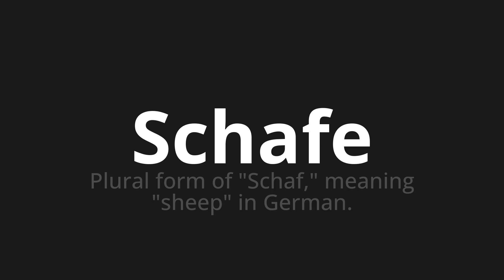How to pronounce Schafe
Master the Pronunciation of 'Schafe which means sheep' - which means : Plural Form of "Schaf," Meaning "Sheep" in German. 📝 with @PronunciationGerman 🎓🗣️ - [Your Guide to German]

Learn to pronounce 'Schafe' perfectly in German with our easy and engaging tutorial by @PronunciationGerman! 📖📽️ In this comprehensive video, we provide you with native speaker examples 🗣️👂 and phonetic breakdowns 🎵 to ensure you get the pronunciation just right.

How to say Sheep in German